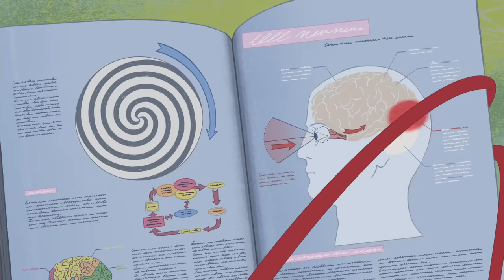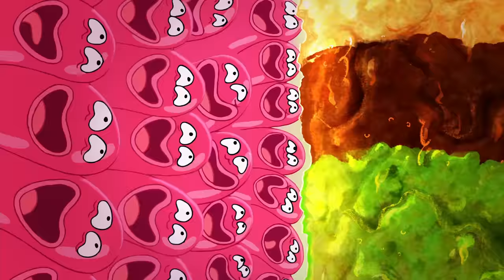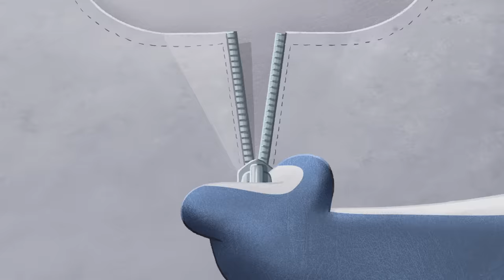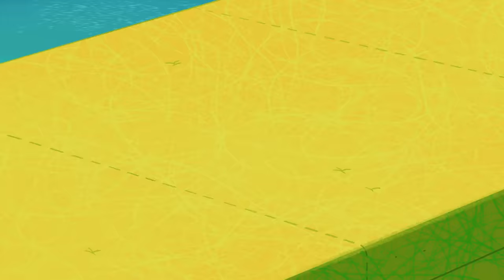THE BERNIE SHOW 🤮🤢 what a horrible smell 🤮🤢 Zig & Sharko - Cartoons for Children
🌴 WELCOME TO THE BERNIE SHOW 🌴